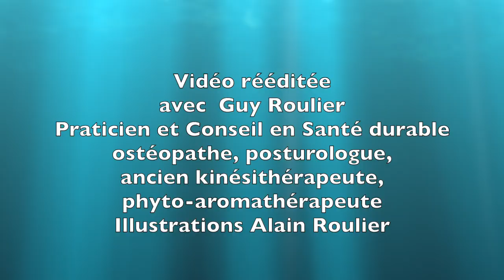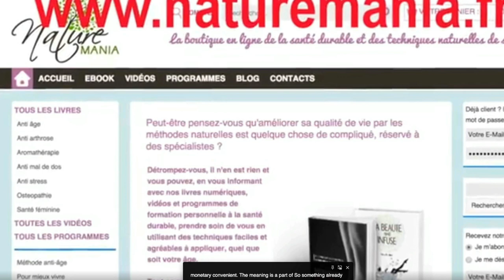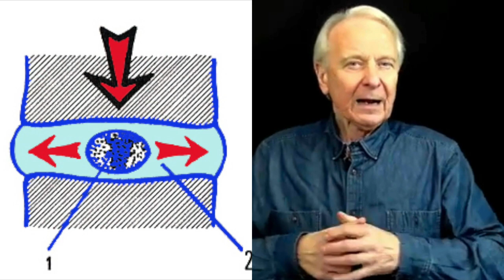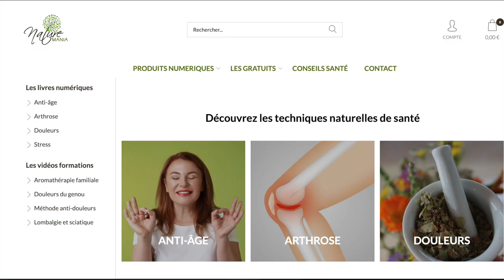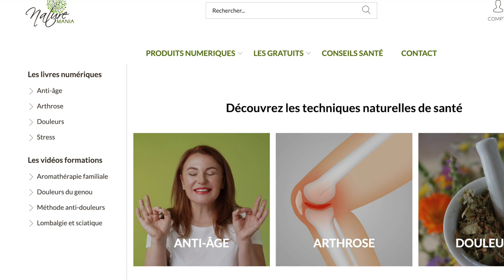Vidéo Ceinture lombaire : elle peut sauver vos disques par Guy Roulier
Mettre une ceinture lombaire peut vous sauver en cas d'arthrose lombaire et de pincement discal.
 La "protection rapprochée" que constitue une ceinture lombaire adaptée est toujours bénéfique, en l'utilisant correctement.
Cette protection constitue un des temps de ma méthode de prévention secondaire et tertiaire  de l'arthrose lombaire  de la sciatique à répétition et de certaines cruralgies.